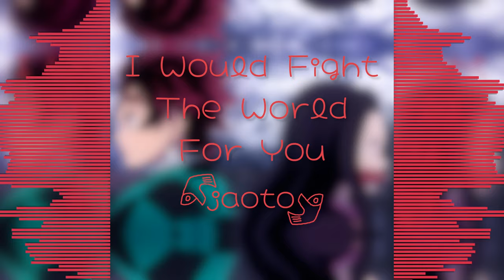JA音 - I Would Fight The World For You